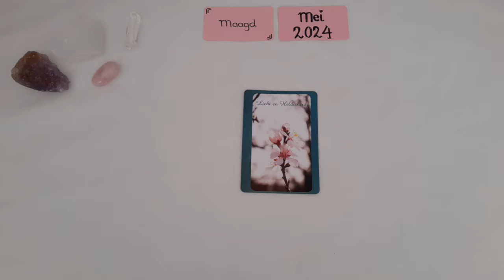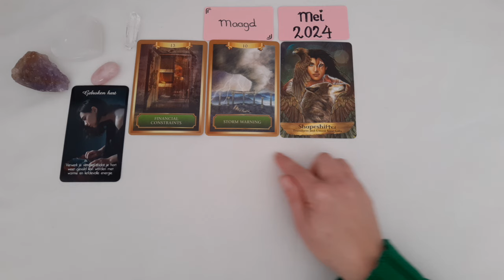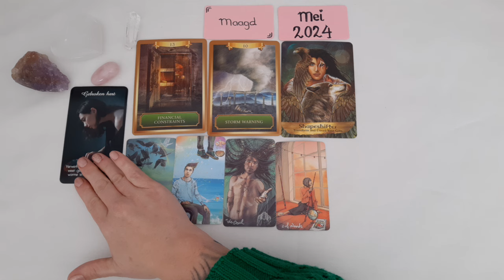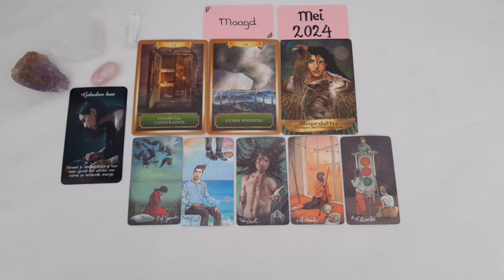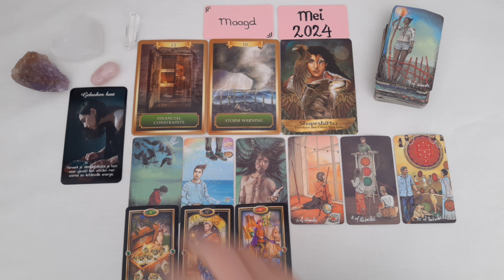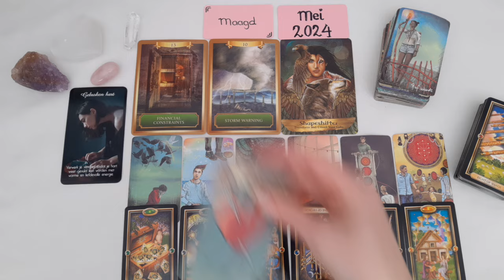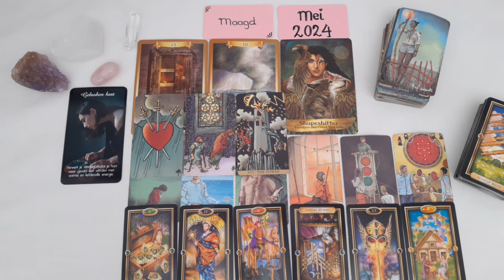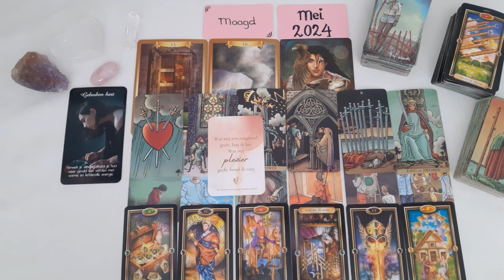Maagd Sterrenbeeld reading Mei 2024- Tarot reading- Licht en Helderheid